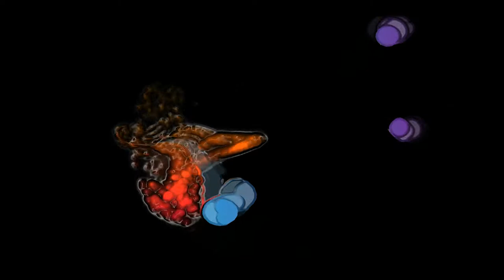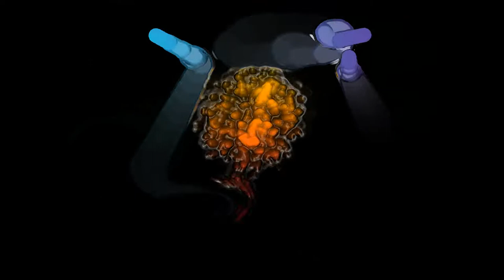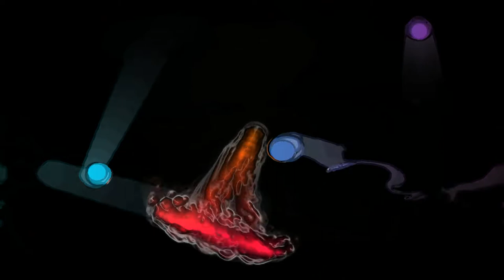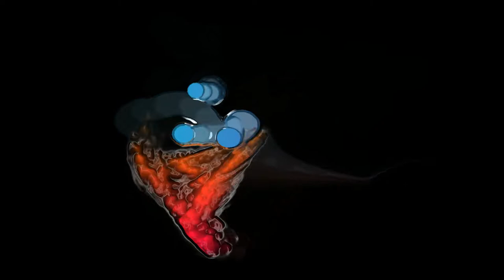What'd I Say -- by Mark Collen's Trouble Monkey -- from TM "Tricky Breaks" CD1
This is the one that's noted (in the main comment) as being "just that tiny bit faster, that made Joe's eyes roll a little [...] like a horse in a barn fire. "